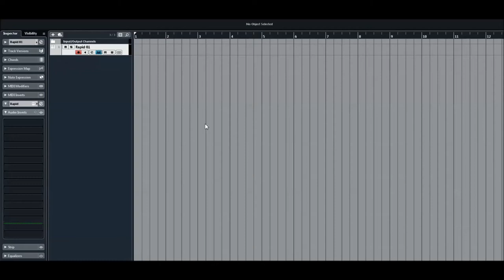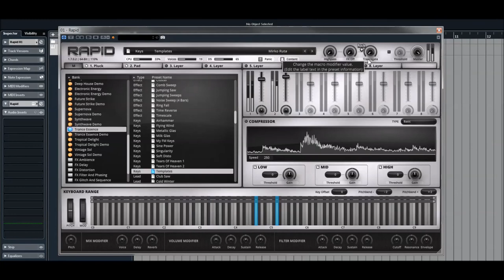Rapid 1.7 | Expansion Trance Essence | Key Presets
Experience the emotional nature of trance music in its purest form and leap into an ocean of airy and lush melodies, ice cold and hard hitting leads or warm and cosmic pads. Stride through the full expanse of entrancing music conception. Futuristic rolling basslines, gleaming spectral motions, acidic arpeggios, spiking plucks and modern uplift sequences await you. Designed as an inceptive accelerator for a broad bandwidth of trance music genres, instant inspiration is guaranteed.